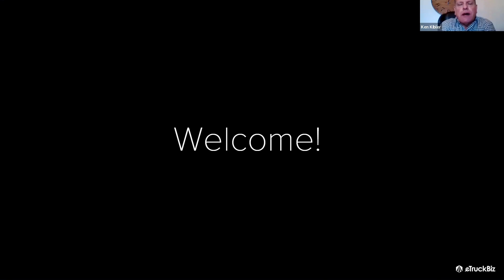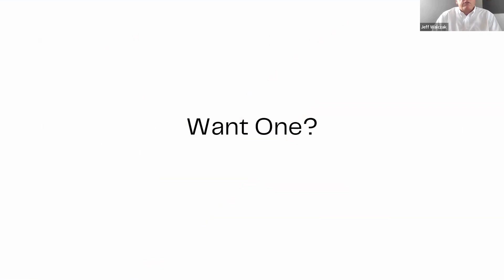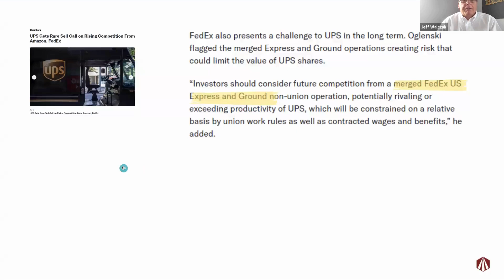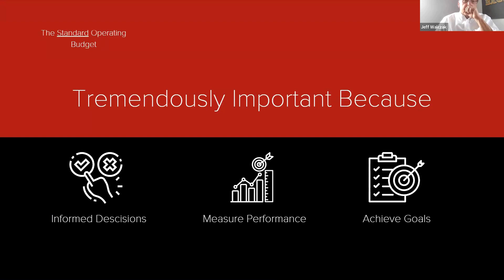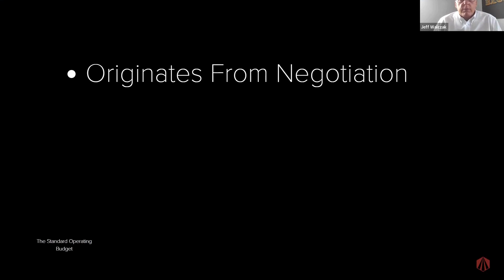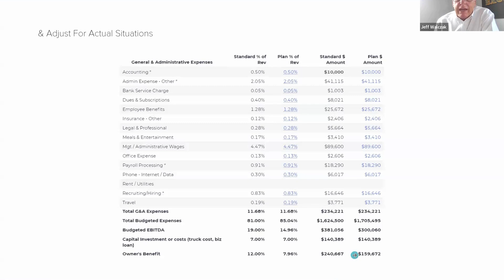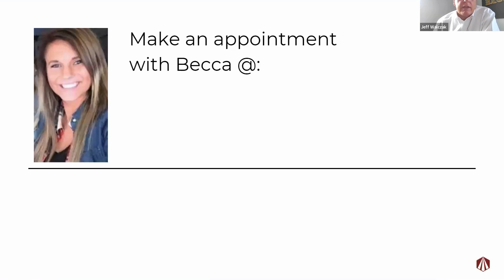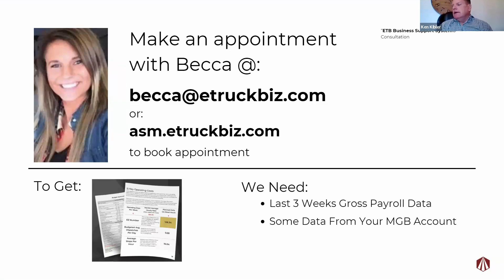The Economics of FedEx's Network 2.0: Why CSP's Need a Financial Roadmap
Ken Kibler, Director of Training and Client Business Support, welcomes attendees to discuss financial planning and budgeting for success in the evolving FedEx landscape. He emphasizes the importance of developing operational plans to navigate challenges, especially with the rising competition from UPS and Amazon. The session includes insights on volume trends and the necessity of having a comprehensive budget tailored to individual operations, highlighting the importance of data in negotiations with FedEx.

Key Insights:
Budgeting for Success: Establishing a detailed budget helps businesses make informed decisions, monitor performance, and set clear financial goals. This structured approach is essential for operational efficiency. 💰
Data-Driven Decisions: Utilizing accurate data during negotiations with FedEx can significantly impact financial outcomes. Companies must be persistent and present clear evidence of their operational metrics. 📊
Operational Efficiency: Understanding the ‘EZNumber’—the average stops per dispatch needed to sustain profitability—can streamline operations and ensure that drivers and resources are effectively allocated. 🚚
Consultative Support: Engaging in consultations can provide valuable insights tailored to individual operations, helping owners understand their financial landscape better. 🤝
Adapting to Change: The growth in package sizes requires adjustments in planning and operations. Companies need to ensure they have the right vehicles and strategies to handle these changes effectively. 📦
Long-Term Planning: As FedEx continues to evolve, service providers must not only react to current trends but also anticipate future challenges to stay competitive and profitable. 🔮

Book a Free Consultation Now at eTruckBiz.com